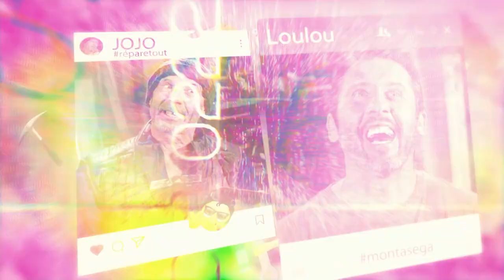Paese épisode 58